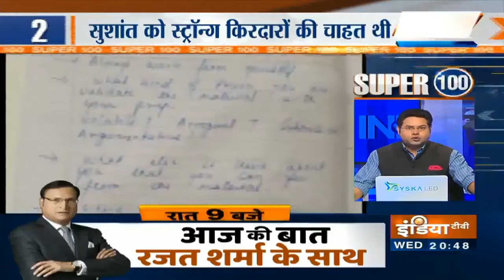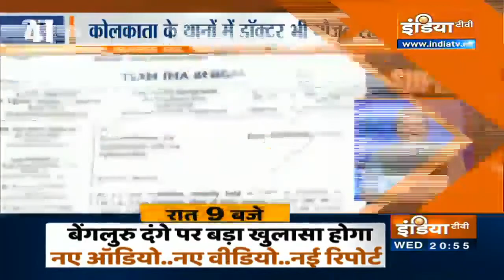आज की 100 बड़ी ख़बरें | Super 100 | August 12, 2020 (IndiaTV)